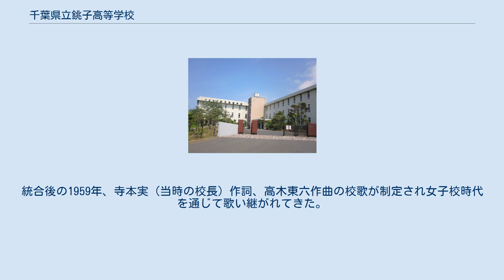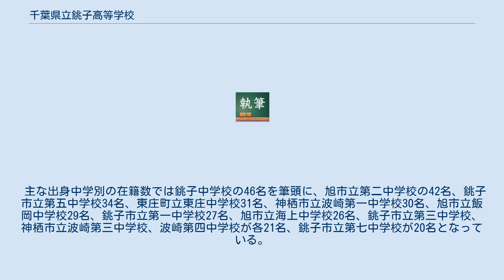千葉県立銚子高等学校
千葉県立銚子高等学校（ちばけんりつ ちょうしこうとうがっこう）は、千葉県銚子市南小川町にある県立高等学校。
市内には銚子市立銚子高等学校があることから「県銚」（けんちょう）という略称が一般的であるが、年配層になると「女学校」、「銚子高女」と呼ぶ者も多い。
 県内でも数少ない県立の女子校としての長い伝統を誇り、2006年4月入学生までは女子のみの募集であったが、2007年4月入学生以降は男子の受け入れも開始され共学となった。
女子校時代は『のぞみは高く（尚志）　みさおは清く（清純）　心も広く（明朗）』を校訓としていたが共学化後現在の校訓に改められた。
 現在の県立銚子高校は2つの学校を前身としている。
県立高女を前身とする銚子一高と市立高女を前身とする銚子二高である。
銚子一高の前身に当たる海上郡立銚子実科高等女学校の校史には、1901年に開校した海上郡立銚子工業補習学校という前史がある。
海上郡立銚子染織学校、海上郡立銚子技芸学校と改称を経た後の1911年、前年に行われた実科高等女学校の設置を可能とする高等女学校令の改正を受けて、技芸学校を廃校とし在籍生徒の編入によって、銚子実科高等女学校は創立された。
市原染織学校から実科高等女学校に転換され、銚子実科高女と同時開校となった市原郡立市原実科高等女学校（現・千葉県立鶴舞桜が丘高等学校）と並んで千葉県で7校目の高等女学校にあたる。
 統合前の旧銚子一高の校歌は県立銚子高女時代の1928年、昭和天皇の即位の礼を記念して制定されたものである。
作曲は片山頴太郎、作詞は当時高女で国語の教鞭をとっていた松本昌夫が行った。
旧銚子二高実科女学校時代の式典では、小学校の校歌を歌った後、和歌に節を付けた校歌が歌われていた。
新制高校移行後には職員作曲・作詞の校歌が存在したという。
統合後の1959年、寺本実（当時の校長）作詞、高木東六作曲の校歌が制定され女子校時代を通じて歌い継がれてきた。
この校歌は歌詞に「おみな子」（女の子）などの女子校ならではのフレーズが盛り込まれたものである事から、2007年の共学化後加藤登紀子作詞・作曲による新校歌が制定された。
 2016年度の在校生（487名）の居住地を自治体別に分類すると以下の通りである。
 主な出身中学別の在籍数では銚子中学校の46名を筆頭に、旭市立第二中学校の42名、銚子市立第五中学校34名、東庄町立東庄中学校31名、神栖市立波崎第一中学校30名、旭市立飯岡中学校29名、銚子市立第一中学校27名、旭市立海上中学校26名、銚子市立第三中学校、神栖市立波崎第三中学校、波崎第四中学校が各21名、銚子市立第七中学校が20名となっている。